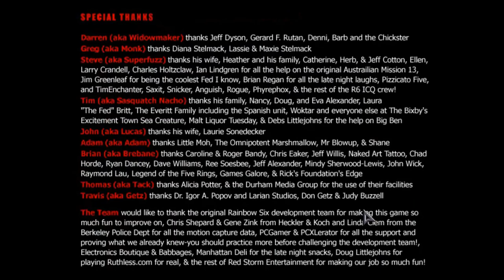Rainbow Six (1998) - Eagle Watch DLC (Elite Difficulty/No Operators Injured Or Killed)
Full playthrough, including briefings, of Tom Clancy's Rainbow Six Eagle Watch mission pack. The pack adds 5 new missions, 4 new operators, and 3 new weapons. Operator choices, loadout selections, and plans (if any) are showcased. Briefings were also included for the full experience of the game. Played on elite difficulty (the hardest in the game), and with the added challenge of not allowing a single team member to die (this game has permadeath, meaning once an operator dies they can not be used again) or even be injured/incapacitated. They may have fixed the enemy surrendering mechanic, as in the original game they would rather die than ever surrender. In this pack they seem to almost surrender if you look at them. MP03 was sloppy but it was the best I was able to do due to the stairs section being absolutely brutal to complete. This video can be used as a decent walkthrough guide but be wary that enemy positions may change from attempt to attempt.

Individual Mission Timestamps:
Opening Cutscene - 0:00
MP01 Operation: Little Wing - 0:50
MP02 Operation: Sapphire Rising - 6:23
MP03 Operation: Lion's Den - 12:44
MP04 Operation: Red Lightning - 19:18
MP05 Operation: Eagle Watch - 27:16
Ending Cutscene - 35:53